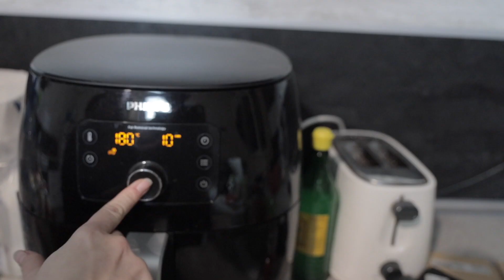Are dogs really GENTLE with an EGG?